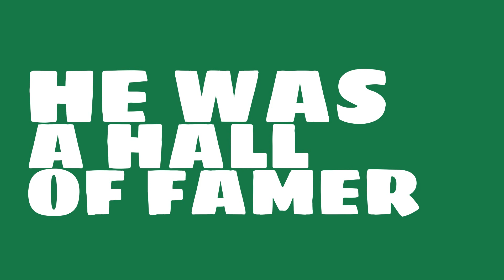Was Addie Joss a righty or lefty in 1908?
Watch this video to learn all about Addie Joss's single season pitching wins in 1908